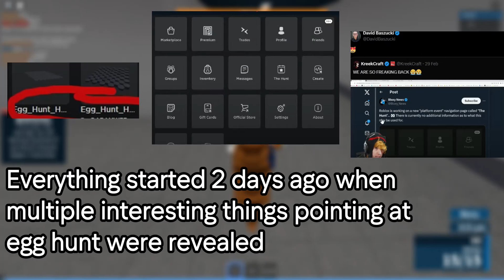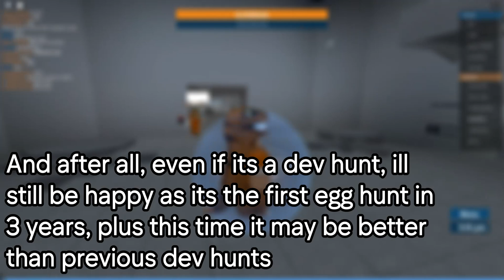Egg Hunt 2024 Is REAL? | Roblox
gg